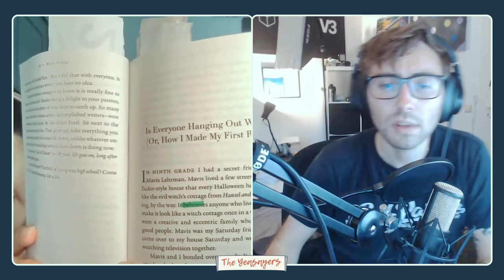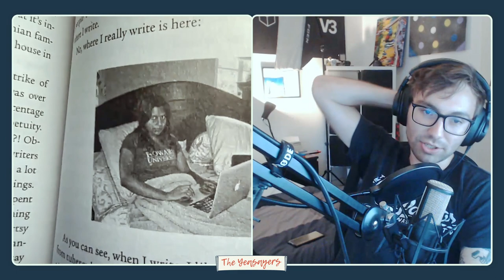Mindy Kaling's "Is Everyone Hanging Out Without Me?" | The Yeasayers #02 Full Episode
Episode warning: Alex thinks he's figured out his life in this episode!

Welcome to the Yeasayers book club and podcast! We read autobiographies from people who have "made it" and apply insights to our own lives.

This time, we chat about Indian American comedian / writer / actress Mindy Kaling and her book, "Is Everyone Hanging Out Without Me? (And Other Concerns)". From failing upward to surrounding yourself with like-minded people to writing your own part, this episode inspires us to embrace ourselves, take tangible action, and get our shit out there!

P.S. Mindy, if you read this, we humbly request a Part 2: "How to not be paralyzed when your friends don’t hang out with you".
P.P.S. Watch Mothman Prophecies (totally unrelated to Mindy Kaling).

TIME STAMPS:
0:00 Welcome to Yeasayers
2:01 About Mindy & her book, listening vs. reading comprehension
8:00 She’s not perfect; she’s Mindy
14:20 The key to her success
16:11 Following her calling as a kid
24:55 How Mindy got her first in
26:20 Get your shit out there!
31:18 Does rejection stop you or motivate you?
37:00 Alex reflects on his dreams, being a role model
42:48 Know your swimlane & be open
46:40 Alex's rant on the importance of different perspectives
51:45 Being separated in today’s world, episode 3 shoutout (Anthony Bourdain)
54:00 Mindy’s advice: write your own part
57:44 Take what you already have to iterate forward
1:01:17 Yeasayers book rating